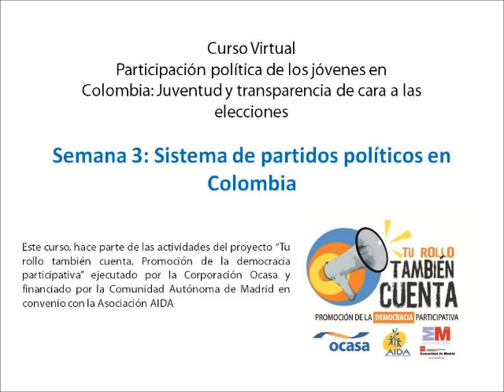Curso Virtual Participación política de los jóvenes en Colombia 2011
Semana 3:  Sistema de partidos políticos en Colombia
El objetivo principal de esta semana es brindarles a los y las jóvenes un balance sobre el impacto y la labor de los partidos políticos en la democracia colombiana. Identificando aciertos y desaciertos en torno al fortalecimiento de la democracia y la construcción del Estado. Además de exponer las razones que justifican la existencia de los partidos políticos contrastándolas con la realidad colombiana y por último identificar los retos y posibilidades que tiene el país para desarrollar un mejor sistema de partidos políticos en Colombia.